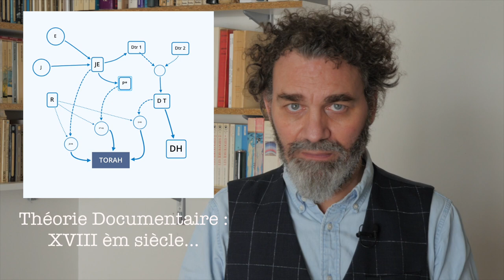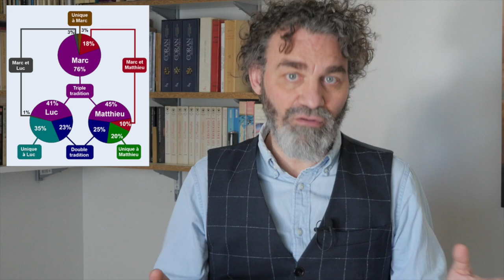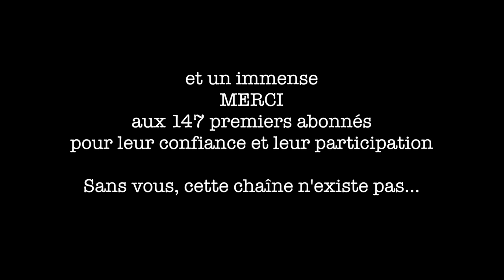La Bible : un monument de sable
quelle est l'histoire de la Bible ? Comment s'est-elle constituée ?
que savons nous de ses auteurs ? quelles sont les dernières découvertes des chercheurs sur ses origines ?
cette vidéo fait un rapide tour d'horizon sur ces questions...

0:00 Générique
0:47 Introduction
1:13 Tanakh et Nouveau Testament
1:52 Présentation générale
2:08 Aucun original
2:30 Les plus anciennes traces
3:43 Contexte historique et culturel
4:53 La théorie documentaire
5:30 Le cas Esdras
10:21 La Septante
11:03 Divergence des canons (c'est énorme!)
11:30 Bilan sur l' Ancien Testament
11:57 Le Nouveau Testament
12:30 Contexte historique
15:12 Jésus, histo ou mytho ?
16:06 Classement des livres
17:30 Auteurs inconnus
19:46 les Évangiles grecs
20:39 Le problème Synoptique
22:31 les pseudépigraphes
22:58 Bilan des évangiles
24:08 Paul de Tarse
26:29 L'apocalypse
28:00 Conclusion
29:51 Autopromo.

La Chaîne Twitch :
1IrreductibleAthee - Twitch

Montage Vidéo :

- Logiciels : Final Cut Pro X, Logic Pro et Photoshop